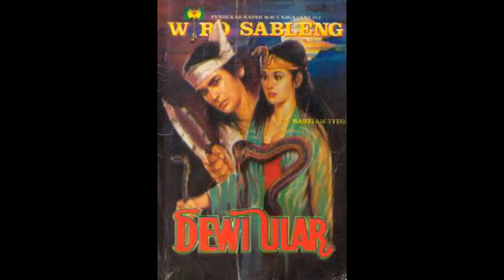Seri Cerita Silat Wiro Sableng 082 Dewi Ular